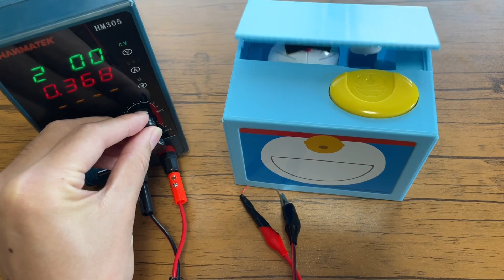If High Voltage is Applied to the "Doraemon's Piggy Bank" 2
I Applied HIGH VOLTAGE to the "Doraemon's Piggy Bank/Toy"!
As a result, very interesting phenomena occurred.

I will create more exciting videos of applying high voltage to toys in the future, so please look forward to them :)